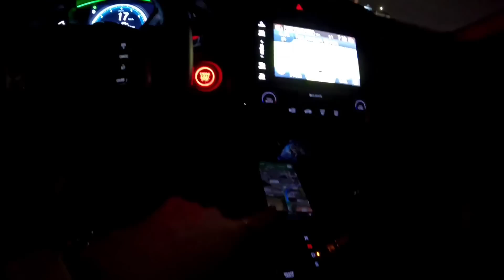ESCOLHI CAMINHO ERRADO ACIDENTE vidadecaminhoneira #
📌CONTATOS

OTACÍLIO COSTA/SC
CEP.88.540-000
CRIS GUERA
APOIE ESSE CANAL :

CONTA BANCO BRADESCO
AGENCIA 2076
CONTA CORRENTE 27796-7
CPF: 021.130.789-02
CLEICI CRISTINA GUERA